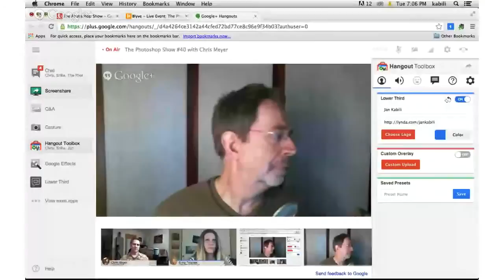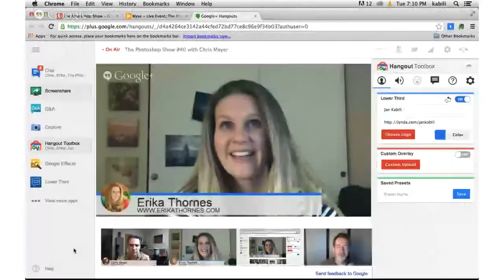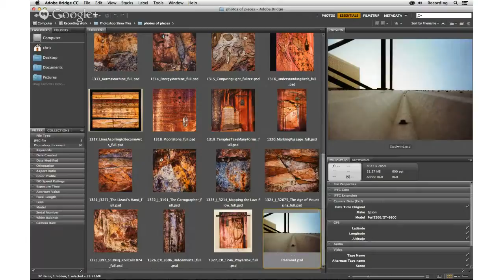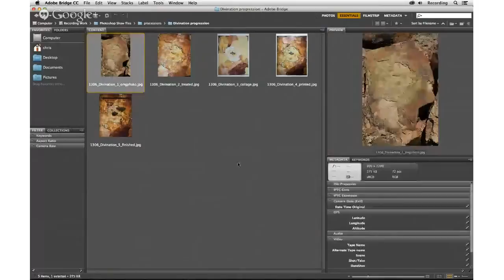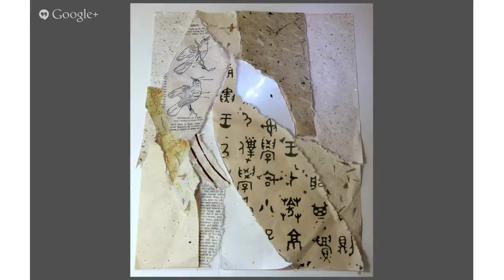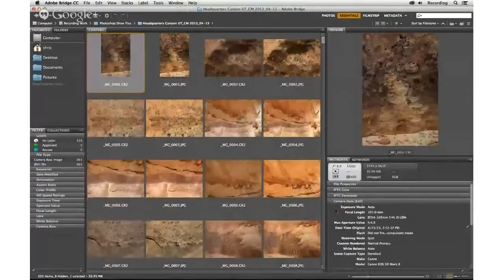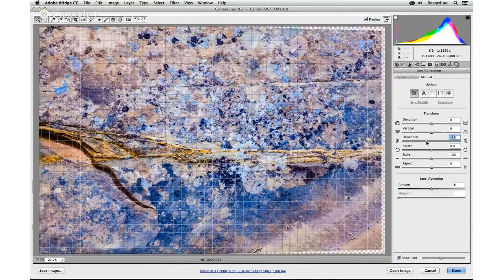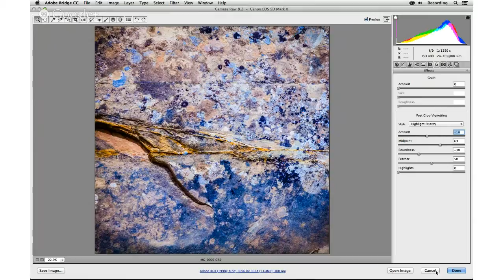The Photoshop Show #40 with Chris Meyer Fine art with Photoshop's Camera Raw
We had a great show with special guest Chris Meyer , along with co-host  Jan Kabili ( Ron Clifford was away this week) producer  Dave Bell  & panelist Erika Thornes  where Chris showed his techniques for combining photography with printing on unusually textured papers to create amazing unique story-filled works of art.

Chris kindly provided the following links for materials and vendors he discussed in the show as well as additional tips for how he uses the special papers with his printers:

Some of my favorite paper sources include:
Hiromi Paper

Inkjet receptive coating (the stuff to brush onto the papers above to make them take a better print) is made by a few people, including:

(By the way, I do create custom printer profiles for the inkjet receptive coatings to get better prints. The HP Z3100 has profiling hardware built in; for the Epsons, I use the X-Rite ColorMunki.)

I use Rives BFK as my "ground" or "support" to glue my collages to. For my glue, I currently use a handheld Daige Roll-a-taq system:

To glue my finished photo + collage onto a wood panel, I use Promacto A-1023, which is hard to find; I used the bookbinding supplier Talas:

We did not get to discuss sealing or "varnishing" the print with a UV protectant top coat. I do this in two stages. After the print is made and has had a chance to gas out, I coat it with Krylon UV-Resistant Clear (gloss). After it is mounted to the panel, the finished work gets a final coat of  Krylon UV Archival Varnish (semi-gloss or satin).

I have written an article on mounting works on paper to panels; it can be found on Facebook (but should be available to all):

(I will be updating that article soon with things I have learned about the Krylon products.)